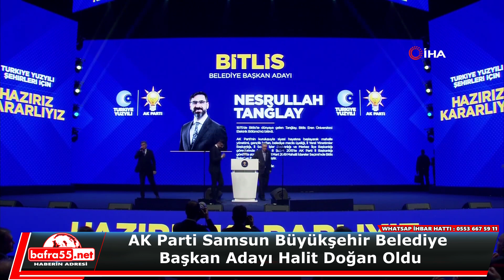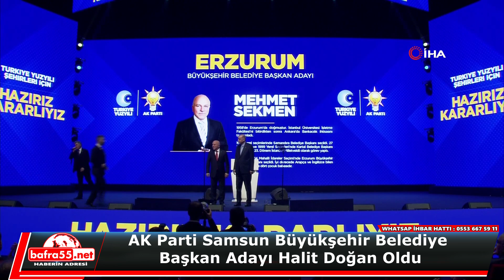AK Parti Samsun Büyükşehir Belediye Başkan Adayı Halit Doğan Oldu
Cumhurbaşkanı Recep Tayyip Erdoğan, AK Parti’nin 26 ildeki Belediye Başkan Adayını açıkladı. AK Parti’nin İstanbul Büyükşehir Belediye Başkan Adayı Murat Kurum oldu.